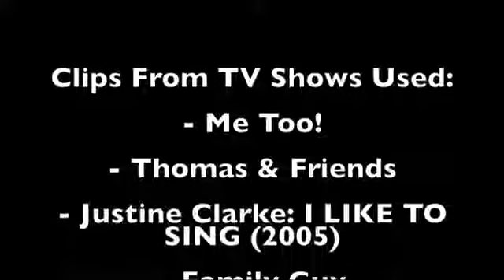How Mickey John Stole Christmas Part 8 - End Credits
Here’s the End Credits wow that’s 3 Spoofs finished this year and more to come soon
Yet to Come:
A Kyle Brown Christmas
BoCo the Red-Nosed Diesel
Lionel Claus is coming to Town